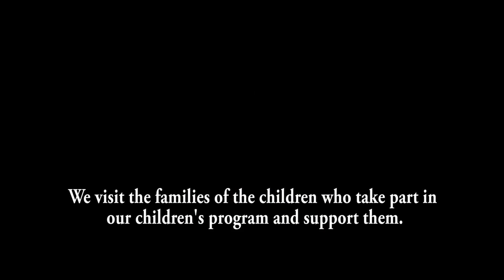Leuchtturm Hannover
Mit ihren verschiedenen Projekten hilft und unterstützt die Heilsarmee in Deutschland Menschen auf der Straße. Christine Tursi stellt euch das Projekt "Leuchtturm Hannover" vor.